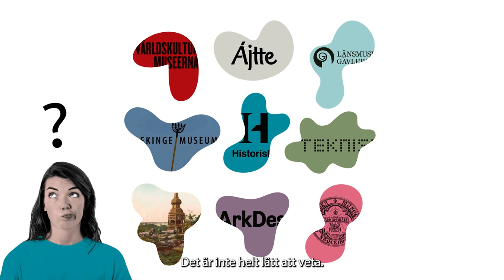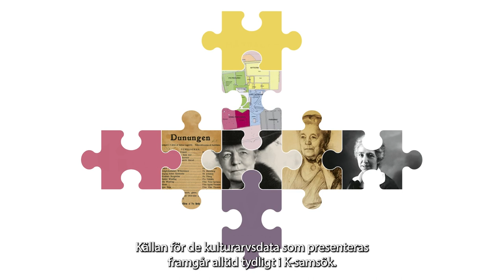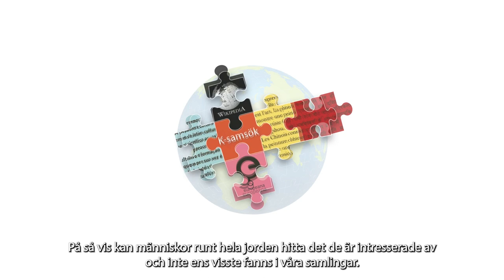K-samsök kort presentation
K-samsök är en digital tjänst utvecklad av Riksantikvarieämbetet som länkar samman och tillgängliggör information från digitaliserade samlingar vid svenska museer, arkiv och andra minnesinstitutioner. Här presenteras kortfattat vad tjänsten gör och hur den kan användas.